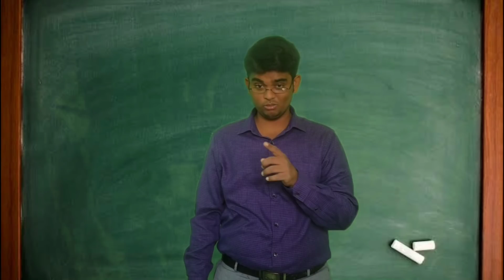Cultural kodumaikal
kmks 007